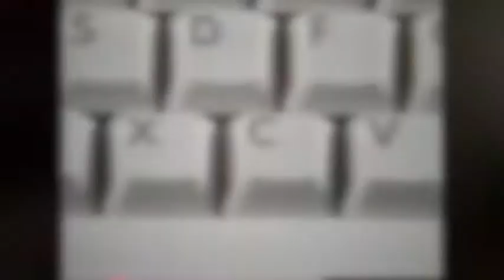QUANTUM MECHANICS FOR CHILDREN (OFFICIAL TRAILER)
Quantum Mechanics For Children is coming this summer! This trailer contains an untitled piece of music By Adam Miller from The Chromatics, who you MUST check out.!